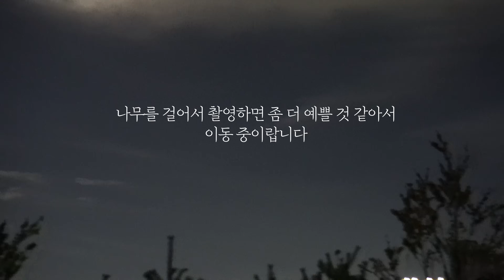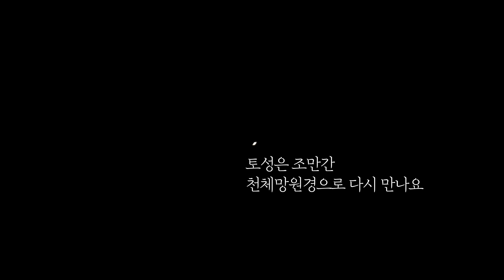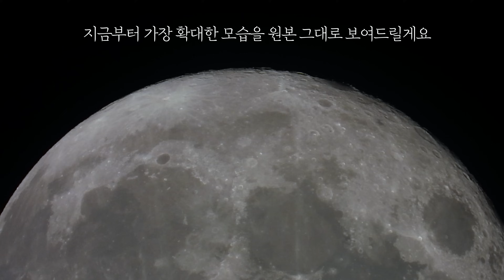지금 하늘에 떠있는 [수퍼블루문]과 [토성]을 담아왔어요 Super blue moon | saturn | filmed in KOREA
수퍼문과 블루문이 겹치는 게 흔하진 않다보니 14년 뒤 볼 수 있다고 합니다. 못보신 분들에게 대리만족이 되길 바라겠습니다 ^_^

- Camera : SONY A7M3, Nikon P1000
- Lens : Sony 20mm, batis 55mm

Super Blue Moon and Saturn filmed in KOREA, Το Super Blue Moon και ο Κρόνος γυρίστηκαν στην ΚΟΡΕΑ, Super Blue Moon en Saturnus gefilmd in KOREA, सुपर ब्लू मुन र शनि को कोरिया मा छायांकन, Super Blue Moon og Saturn filmet i KOREA, Super Blue Moon og Saturn filmet i KOREA, Super Blue Moon und Saturn wurden in KOREA gedreht. Супер Голубая Луна и Сатурн сняты в КОРЕЕ. Супер цэнхэр сар, Санчир гаригийн зураг авалтыг БНСУ-д хийжээ. Super Blue Moon dan Zuhal difilemkan di KOREA, Siêu trăng xanh và sao Thổ được quay ở Hàn Quốc, Super Plavi Mjesec i Saturn snimljeni u KOREJI, Супер синя луна и Сатурн, заснети в КОРЕЯ, Super Blue Moon och Saturn filmade i KOREA, Super Blue Moon y Saturn filmados en COREA, تم تصوير فيلم Super Blue Moon وSaturn في كوريا، Супер блакитний місяць і Сатурн, знятий у КОРЕЇ, Super Blue Moon e Saturno girati in COREA, Super Blue Moon dan Saturnus difilmkan di KOREA, スーパーブルームーンとサターンは韓国で撮影されました。 超级蓝月和土星在韩国拍摄， 超級藍月和土星在韓國拍攝， Super Blue Moon a Saturn natočené v KOREA, Супер көк ай жана Сатурн КОРЕЯда тартылган, Super Blue Moon และ Saturn ถ่ายทำที่เกาหลี Süper Mavi Ay ve Satürn KORE'de çekildi, ماه فوق آبی و زحل فیلمبرداری شده در کره، Super Blue Moon e Saturno filmados na COREIA, Super Blue Moon et Saturne filmés en CORÉE, Super Blue Moon ja Saturnus kuvattiin KOREAssa, Kinunan ng pelikula ang Super Blue Moon at Saturn sa KOREA, A Szuperkék Hold és a Szaturnusz KOREÁBAN forgatták, Super Blue Moon ושבתאי צולמו בקוריאה, सुपर ब्लू मून और सैटर्न को कोरिया में फिल्माया गया,